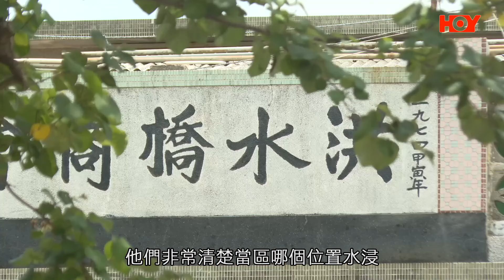一線搜查｜風季來臨村屋居民好頭痕 水浸問題長期嚴重 極臭污泥隨水入屋 渠道旁邊修葺不足 樹葉野草引致淤塞 浸到上居民小腿位置｜568集｜有線新聞 林靜莉 利穎怡｜HOY TV 77台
00:00 一線搜查 | HOY TV 77台 | 有線新聞
06:58  風季來臨村屋居民好頭痕 水浸問題長期嚴重